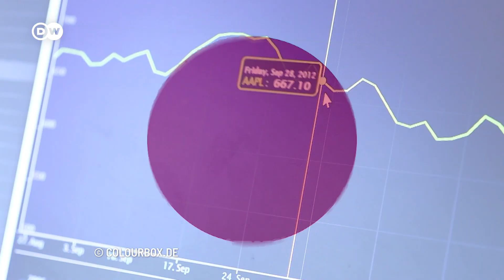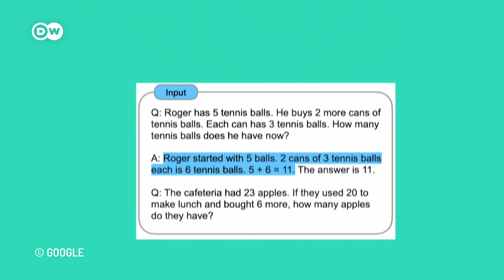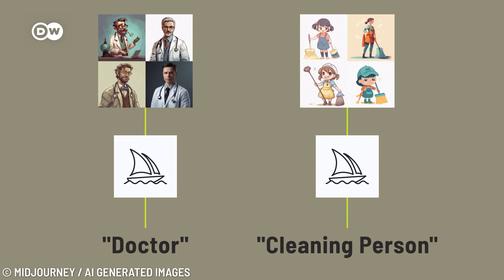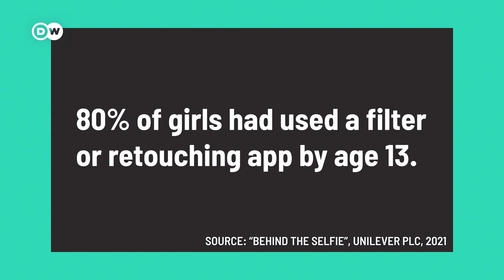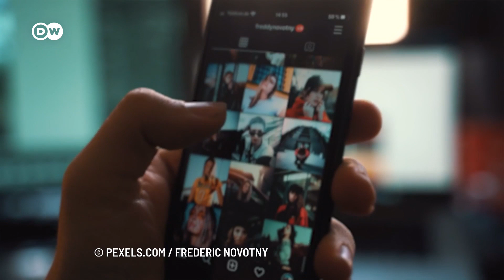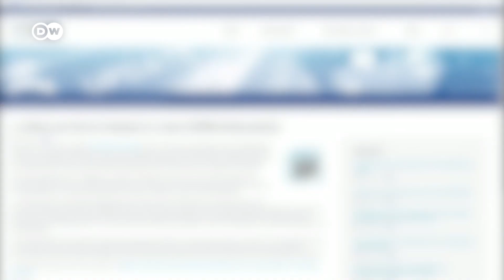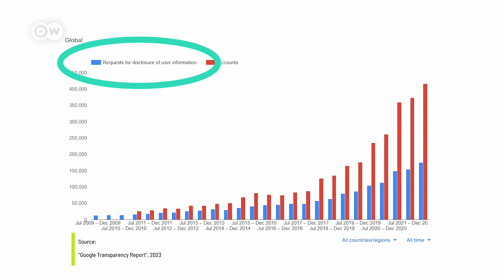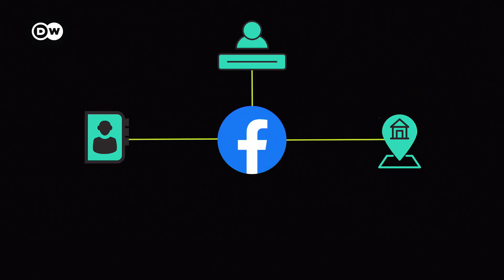AI Mind Reading, Facetuning Threats, Meta's Data Controversy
Trained AI can recreate images by interpreting brainwaves. Face-altering apps might affect mental health. Meta’s record fine could lead to better protection of user data: the topics that have moved the tech world.